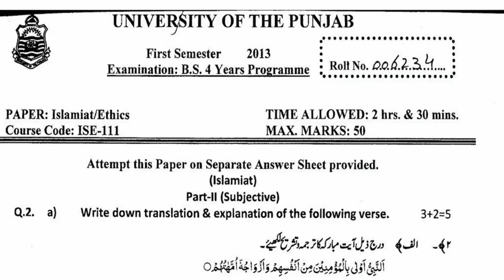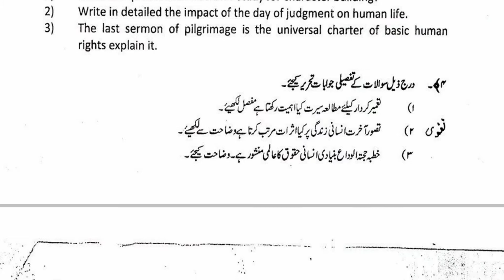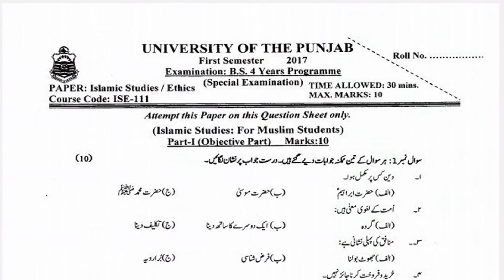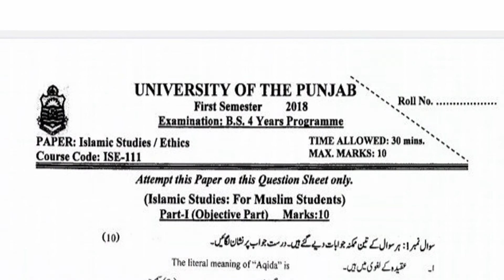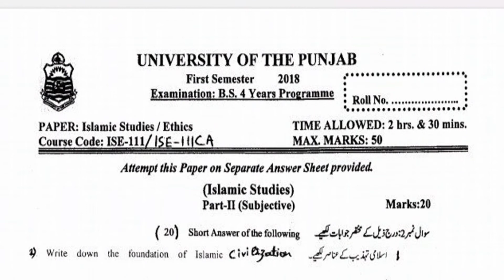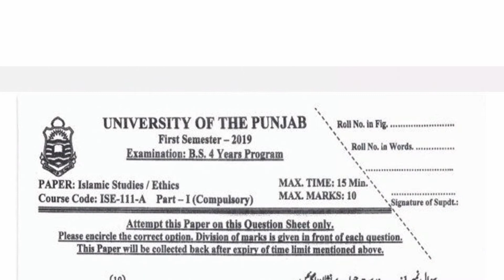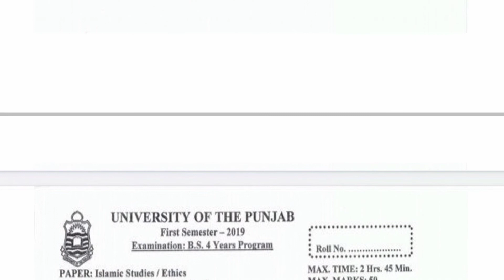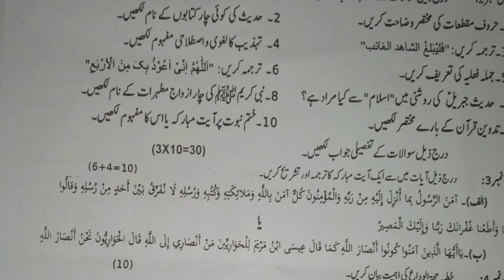past papers of ise111|bs first semester|Punjab University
assalamualaikum!

 hopefully viewers you are fine. i have shared the past papers of Islamic studies for first semester students of Punjab University and its affiliated colleges. these papers are very helpful for students having course code ise111 . .

Past papers of ENG111

PAST PAPERS OF CHEM101/11020

PAST PAPERS OF ISE111

Past papers of COMP111/11019

PAST PAPERS OF MATH101/11010

PAST PAPERS OF PHY111/11307